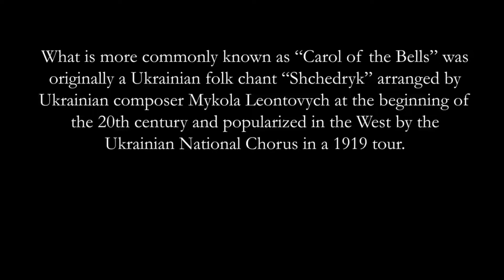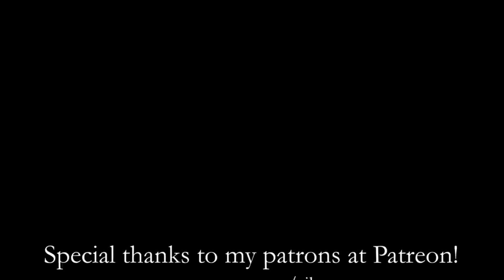Angedacht #37 | Gedanken des Friedens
Wo ist der Friede? Gott hat Gedanken des Friedens für uns. Gott ist die  Quelle, die Hoffnung schenkt, inmitten all dieser schlechten Nachrichten.